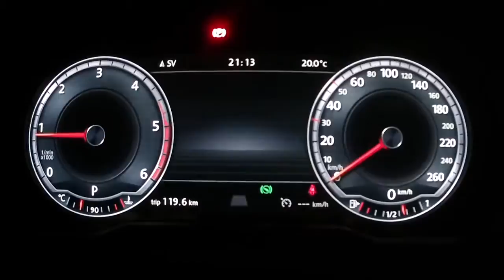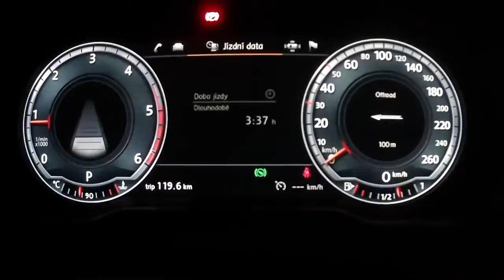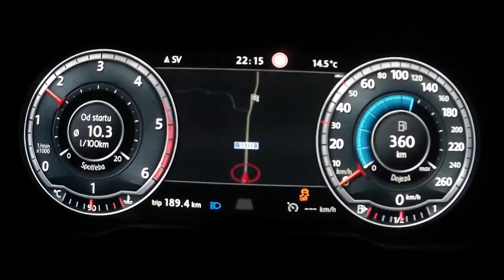New VW Passat B8 2015 2,0 BiTDI acceleration 0 210 km h, digital dashboard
Robbie Williams ist der neue Marketingleiter von Volkswagen Deutschland. Die Pressekonferenz ist der erste öffentliche Auftritt in seiner neuen Position. In diesem Rahmen stellt er die neuen Volkswagen CLUB & LOUNGE Sondermodelle vor - darunter der Golf LOUNGE, Tiguan LOUNGE, Beetle CLUB und up! CLUB.

Robbie Williams is the new marketing director from Volkswagen Germany. The press conference is his first official public appearance within his new position. He proudly presents the new Volkswagen CLUB & LOUNGE Sondermodelle like the Golf LOUNGE, Tiguan LOUNGE, Beetle CLUB und up! CLUB.